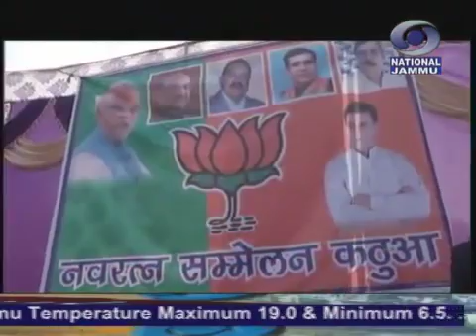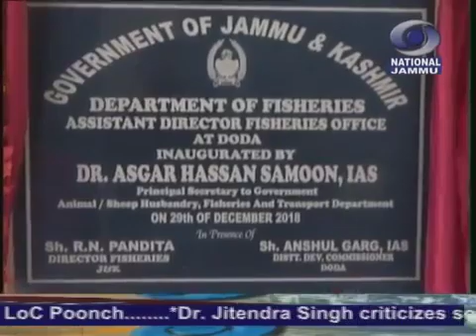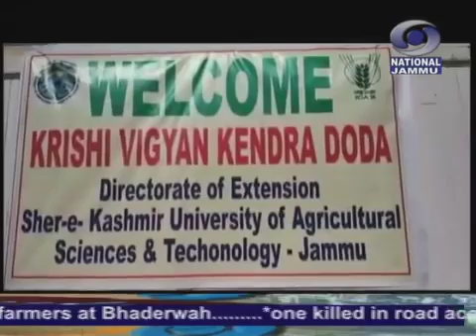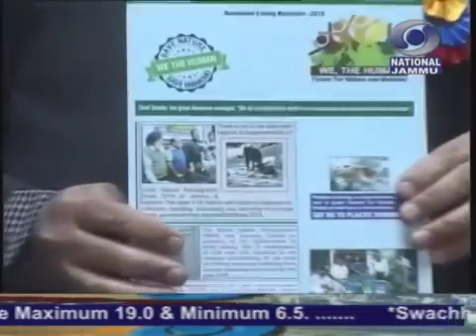15 मिनट की डोगरी खबराँ 07:00 PM 30 दिसम्बर 2018